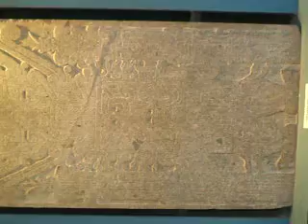Raimondi Stela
The Raimondi Stela is a major piece of art of the Chavín culture of the central Andes. The stela is seven feet high, made of highly polished granite, with a lightly incised design which is almost unnoticeable on the actual sculpture.